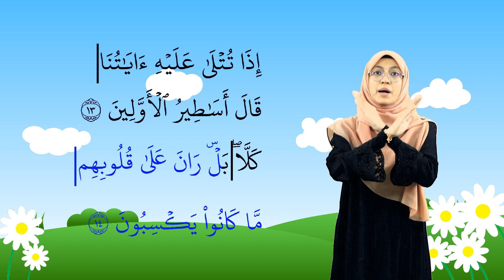136 SURAH AL MUTOFFIFIN AYAT 13 HINGGA 14 (BUKU 3 MODUL HAFAZAN TTNP)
136 SURAH AL MUTOFFIFIN AYAT 13 HINGGA 14 (BUKU 3 MODUL HAFAZAN TTNP)